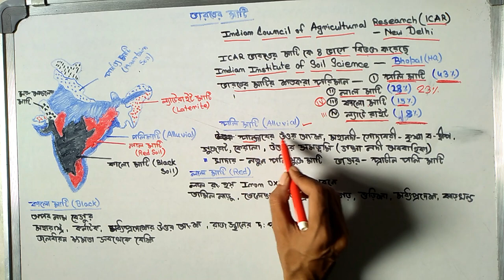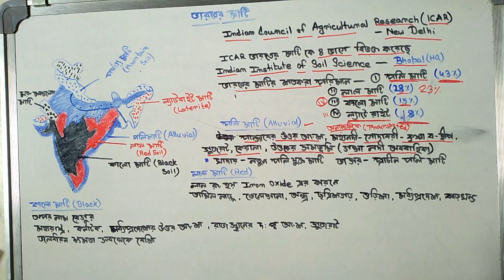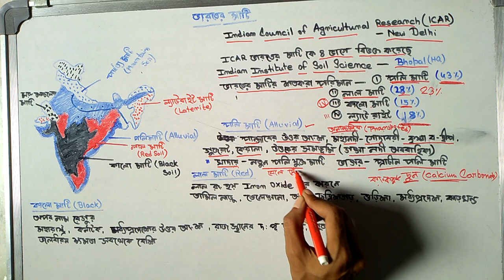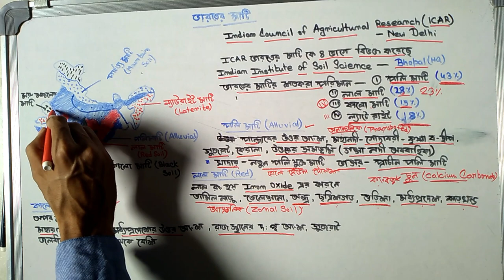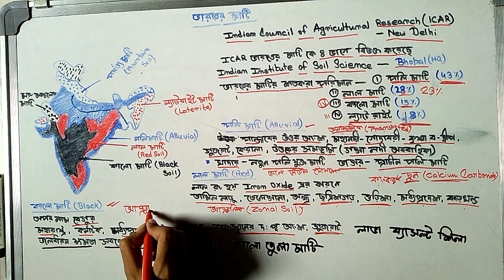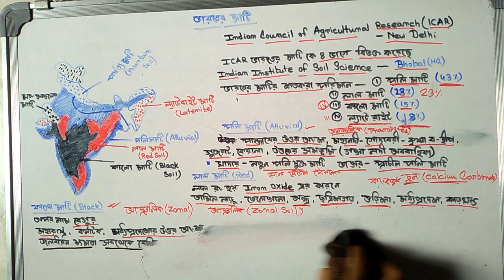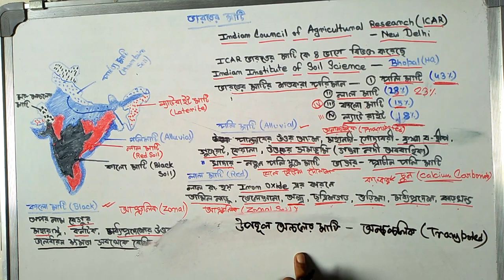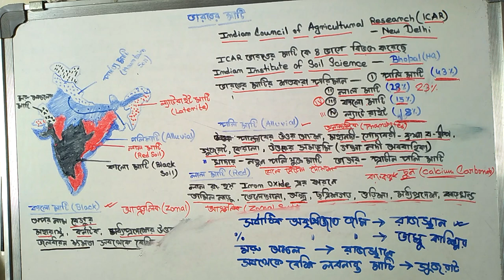ভারতীয় ভূগোল ভারতের মাটি Soils of India ভারতের মাটির শ্রেনীবিভাগ Types of Soil for WBPSC exam